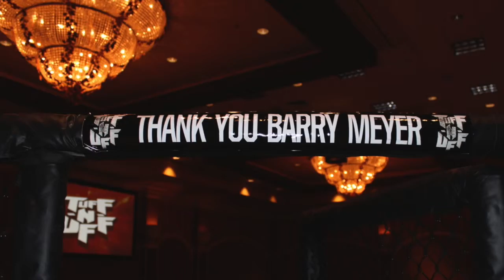UFC Founder Art Davie - Interview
- Robby LeBlanc interviews UFC Founder Art Davie between rounds at a recent TUFF-N-UFF fight event. His book talks about UFC #1. Art Davie is anion in the MMA industry.